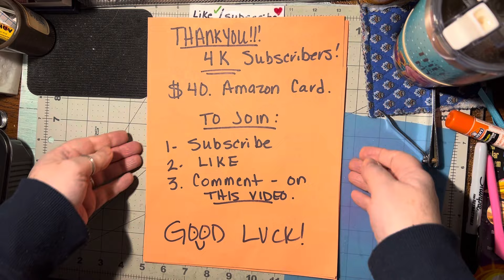… CLOSED… 4k Subscriber GIVEAWAY AND DRAWING ($40. Amazon card). ……CLOSED……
2- LIKE
3- COMMENT on THIS VIDEO

Drawing will be HELD and WINNER will be announced: SATURDAY 17th February

Winner to be announced on YOUTUBE.
(and I will send you a message through your YouTube comment that you have won. )

Sincerely, Barbara

NOTE
YOUTUBE is not responsible in any way for this drawing.